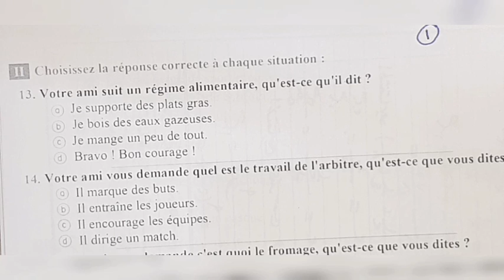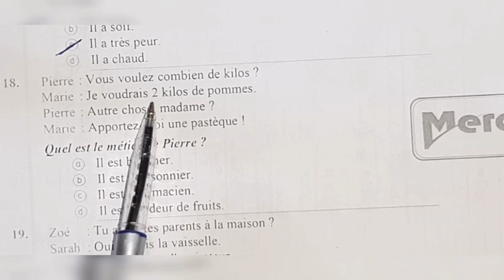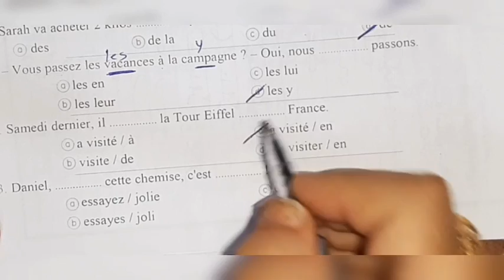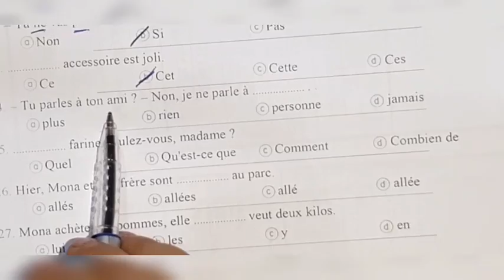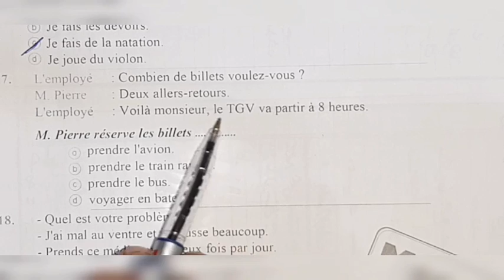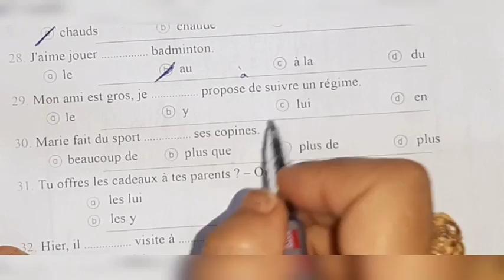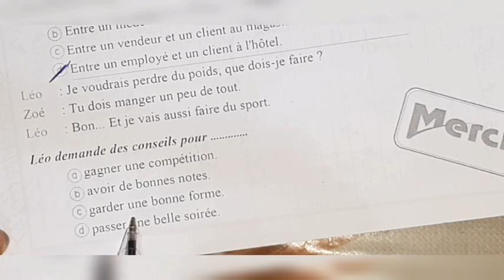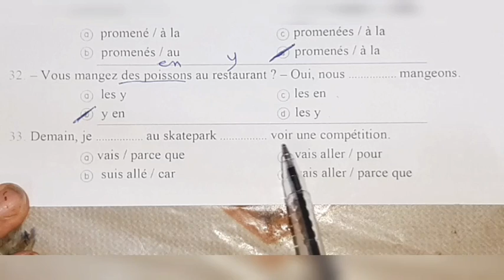مراجعة نهائية وتلخيص على اهم قواعد ومواقف المنهج فى ١٠٠سؤال الجزء الثانى فرنساوى ٣ ثانوى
مراجعة نهائية وتلخيص على أهم قواعد ومواقف المنهج فى ١٠٠ سؤال  لغة فرنسية للصف الثالث الثانوى

أسس نفسك مع مكتبة الفرنساوى .

رابط فيديو لحل ١٠٠ سؤال قواعد على الوحدة الاولى

قائمة حل بوكليت Bravo 2021 تالتة ثانوي قائمة تشغيل الصف الثالث الثانوي قائمة تشغيل الصف الاول الثانوي رابط جروبنا على الفيس بوك بنزل علية امتحانات للأولى وتانية وتالتة ثانوى.